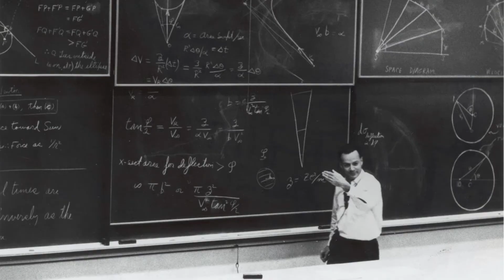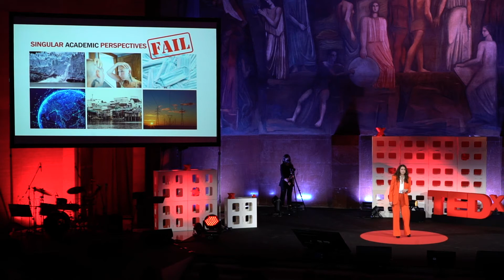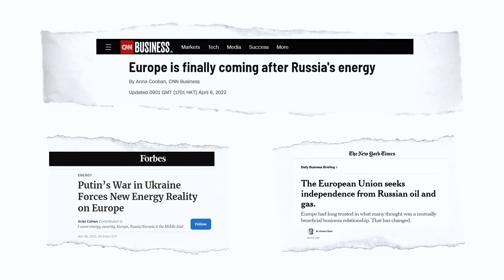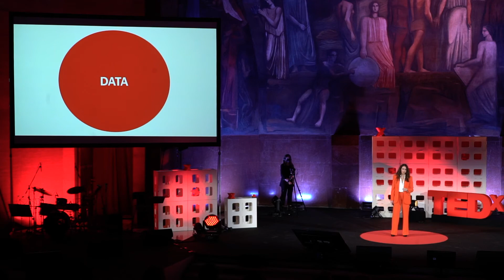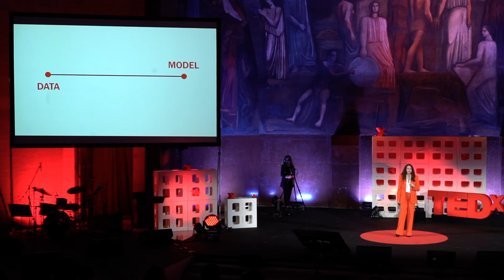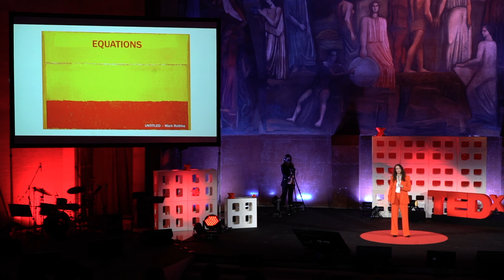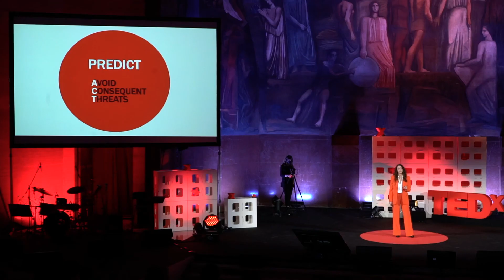Tackling global issues? Ask a physicist and enjoy the ride | Eleonora Pariset | TEDxSapienzaU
How can Physics contribute to face today’s big issues? Does perspective really matter? Starting with an illusion and a sunset, Eleonora Pariset demonstrates that perspective is fundamental, especially when tackling global challenges. Lover of challenging questions, incurable dreamer, fan of messy desks. Eleonora Pariset studies Physics at “La Sapienza” University of Rome and she is also a student of Sapienza School of Advanced Studies (SSAS). Dreaming of becoming a researcher, she did internships and developed research projects in research centers like CERN, Laboratori Nazionali del Gran Sasso and Laboratori Nazionali di Frascati. This talk was given at a TEDx event using the TED conference format but independently organized by a local community.